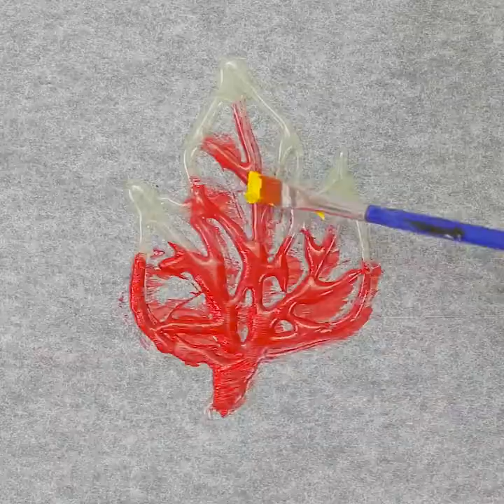Best glue hacks || Time relax with crafts || Crafts for kids || Beecrafts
Welcome to The Beecrafts channel!
Follow this easy arts and crafts tutorial to create your very own amazing crafts